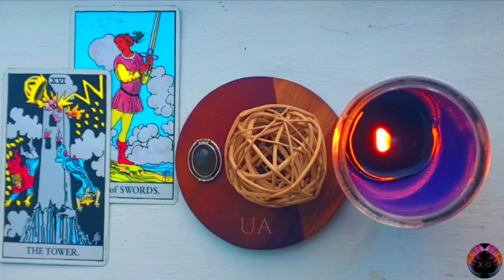AQUARIUS♒ : HOW TO BE YOUR UNIQUE SELF?!: DESTROY & REBUILD ⚒: AQUARIUS SEASON TAROT READING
Happy Aquarius Season!

This is a Tarot Reading for Aquarius (Sun, Moon, ASC) for Aquarius Season with the Question/Statement: How to be your Unique Self?! NJOY ❣